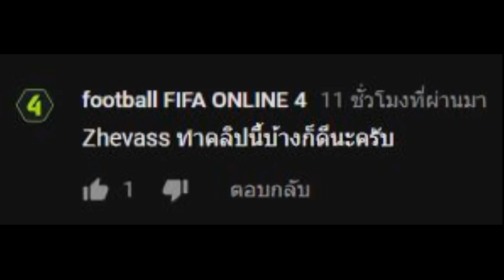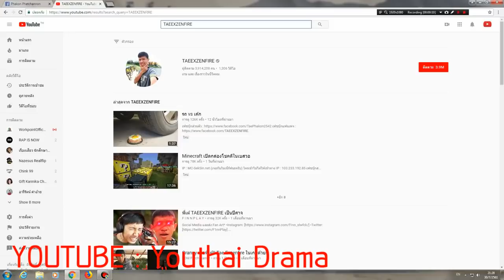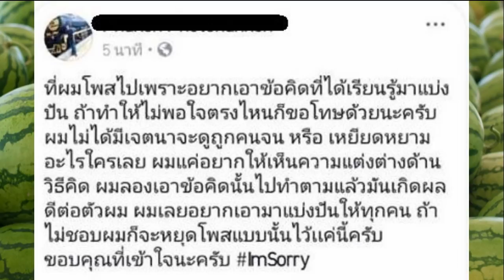เด็กหนุ่มอวดรวยกับแตงโมที่หายไป